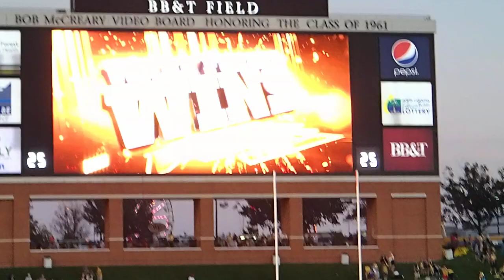"Mother So Dear"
The Deacons gather with the band to sing the Alma Mater following a beat down of NC State, October 5, 2013